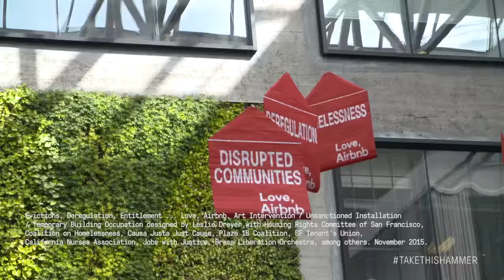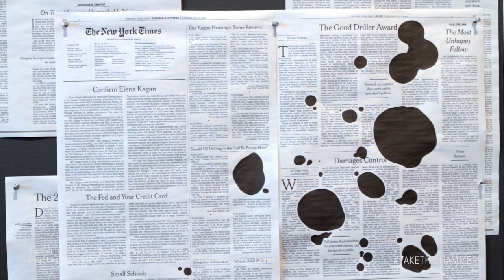TAKE THIS HAMMER: Art + Media Activism from the Bay Area | YBCA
Exhibition curator Christian L. Frock introduces Take This Hammer: Art + Media Activism from the Bay Area, an exhibition that presents the work of Bay Area artists, activists, and technologists originating some of today's most powerful social movements impacting racial justice, police brutality, immigration, displacement, and war. Take This Hammer delves into how art and technology have shaped today's activism, offering a new toolkit of tactics to broaden participation and create social change.